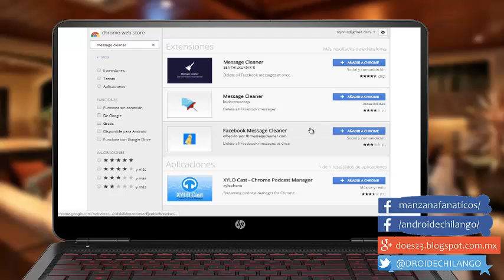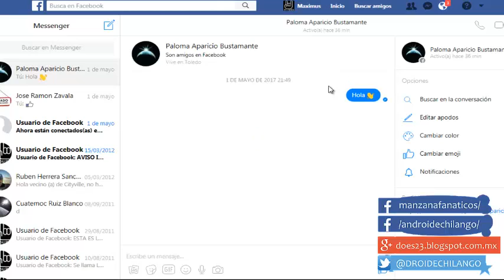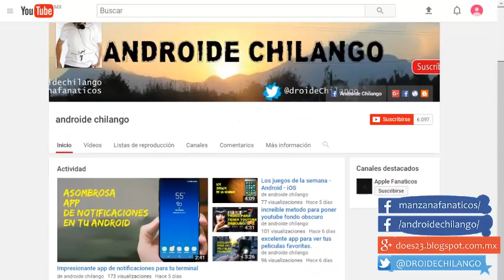Como eliminar todos los mensajes de facebook en un solo clic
te muestro como eliminar todos los mensajaes que tengas en tu facebook de un solo click,

Hasta pronto. :)

See ya